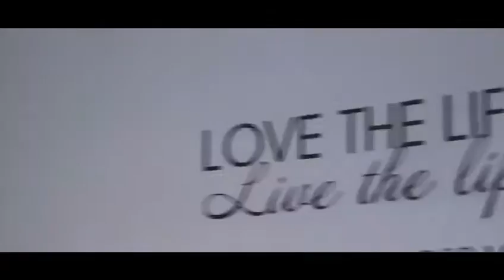Jay McCarthy- Coming Home Tonight ft. Anna Diana (Official Video)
Break up to make up reggae music from Jamaica. In every relationship they are ups and downs, you choose whether you fix it or walk away. this song is the best reggae music to jam to especially when you are a love one going through a tough time!

Jay McCarthy's "Coming Home Tonight" featuring Anna Diana. (Official Video)

Produced by- CapoDon Records/ Money Stream Records

Mixed by- O'Niel Smith (Mondezs)

Video Production- 4D Kulture JM

Purchase/Stream